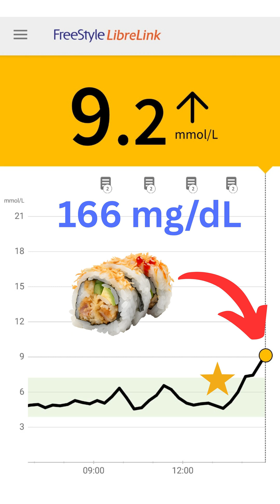🍣 Sushi & My Blood Sugar - CGM Experiment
Sushi & Blood Sugar CGM Experiment 📈
Had 10 Katsu Chicken Crunch rolls with soy sauce and tracked my glucose response with a CGM.

📊 Starting glucose: 4.7 mmol/L (85 mg/dL)
⏱️ Spike began ~20 min after eating
🚀 Peak: 9.2 mmol/L (166 mg/dL)
📉 Back to 5.4 mmol/L after ~3 hours
⏳ Stayed elevated ~7 mmol/L for most of that time

🔍 Insight: Sushi (especially with fried components + white rice + soy sauce) caused a fast and sustained spike in glucose, even in a healthy, non-diabetic individual like me.

Even though sushi seems "light," refined carbs + fat can lead to prolonged elevations in blood sugar.